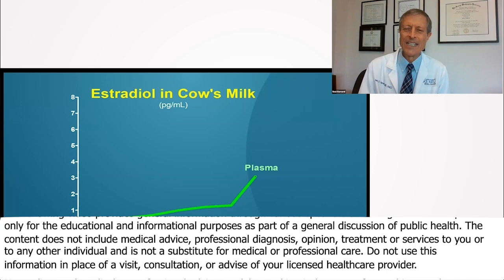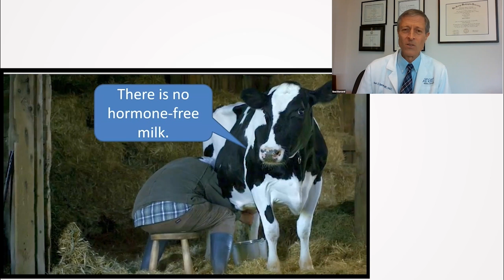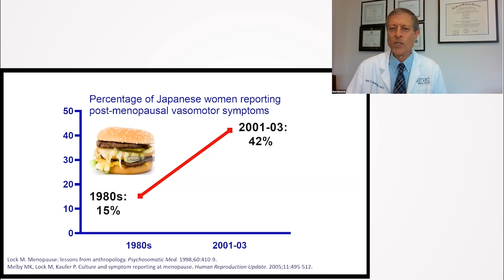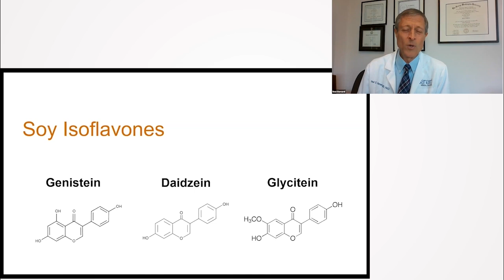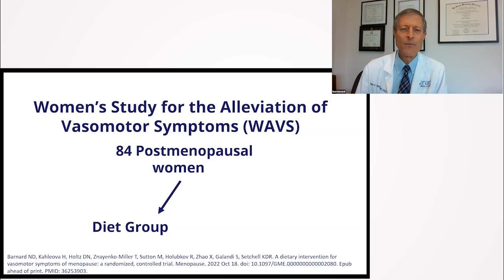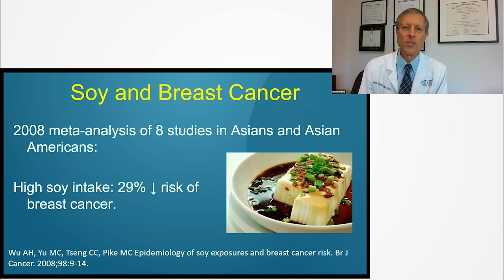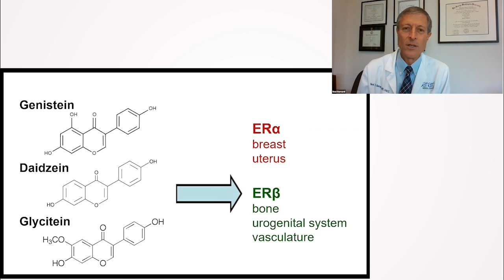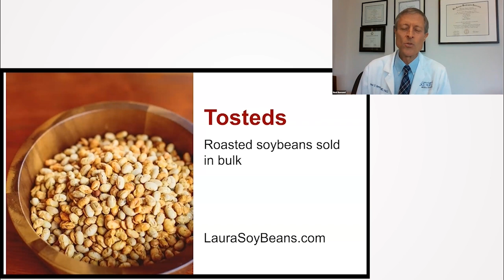The Life-Changing Power of Plant-Based Diets on Hormonal Health - Dr. Neal Barnard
Dr. Neal Barnard discusses the profound impacts of a plant-based diet on alleviating menopausal symptoms, particularly hot flashes. He emphasizes the consumption of soybeans, debunking myths around soy's association with cancer and highlighting its potential to decrease breast and prostate cancer risks. The research-backed insights he shares unveil a dietary approach to overcoming hormonal imbalances and achieving better overall health.

00:00 Dairy Products and Hormones
02:07 Dairy and Hormones
03:15 Dairy's Association with Breast Cancer
04:19 Menopause: Vasomotor Symptoms and Diet's Influence
06:45 Plant-based Diets and Menopause in Different Cultures
09:23 Benefits of Soy and Misconceptions
14:10 Soy's Role in Reducing Cancer Risk in Men
14:21 Preparing Soybeans
16:23 Overcoming Hormonal Imbalances with Nutrition
17:20 Components of a Healthy Diet